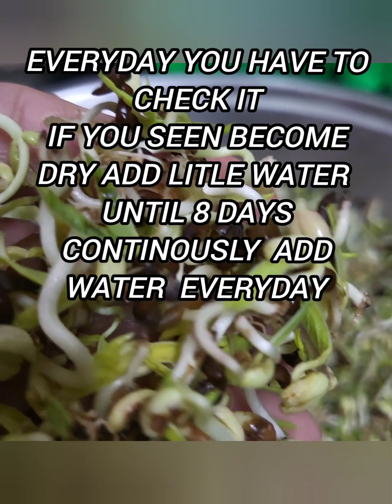🥰Home made Sprout#shorts#trending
😍🥰🌿🍀☘️convalexa Home made fresh Sprouts#plants # |cooking # || shortsvideo#|shorts # ||youtubeshorts | # cookingchannel # | viral#youtube # youtubeshorts# youtube#youtubevideo#youtubeshort # youtubevideos#trending#trendingvideo#trendingshorts#trend#trendingreels